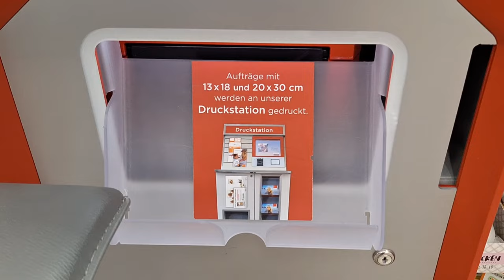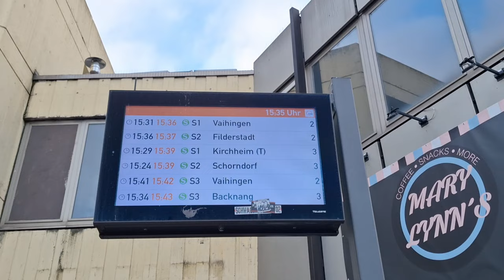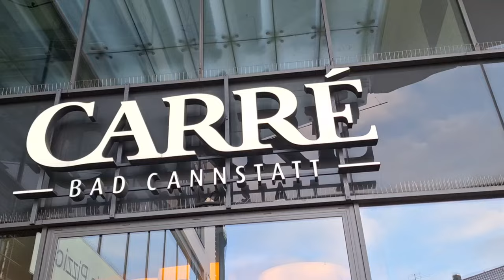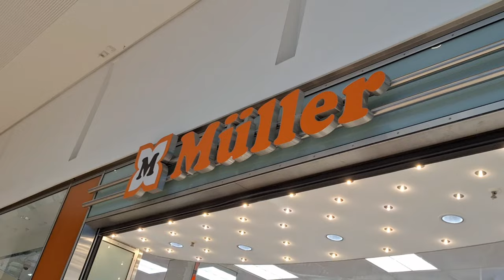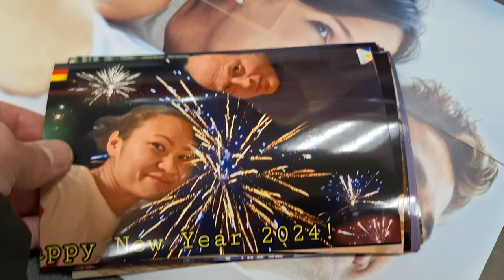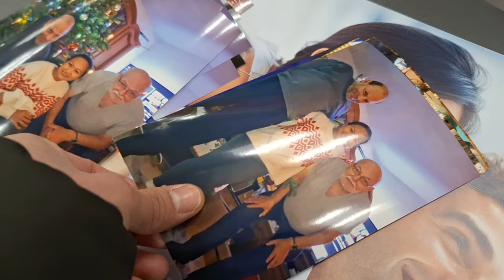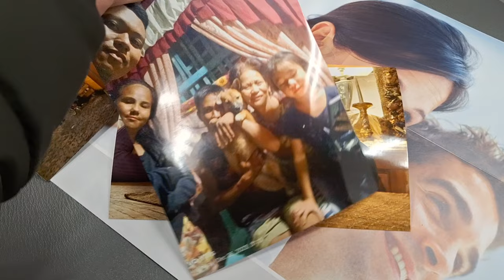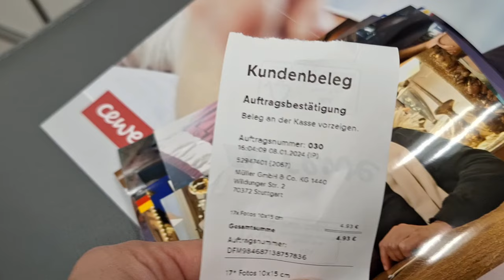SHOPPING MALL IN GERMANY! | Filipino-German Life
Did you know that developing pictures in Carrè Mall located in Müller Shop are very affordable!..
For sure you will love it!...
It cost €0.29 per pictures without a design frame!
That's amazing!

But if you wanted some extra design and frame. There are also a different price that fit on that.

This developer foto can be  found in Carrè Mall inside of Müller shop!

Hurry and try  it!

To see more details.

Please don't  forget to hit the
my video for more update!

Editor Materials : Inshot App